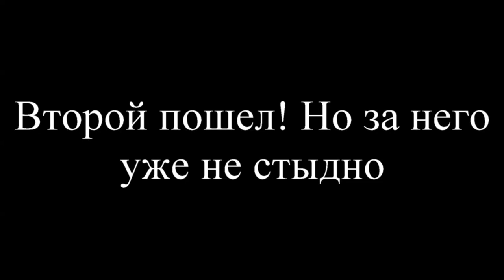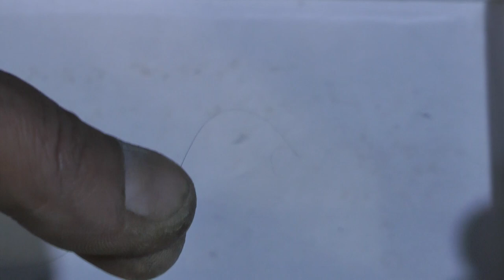Второй пошел! Но за него уже не стыдно